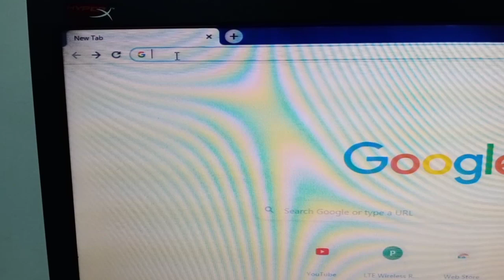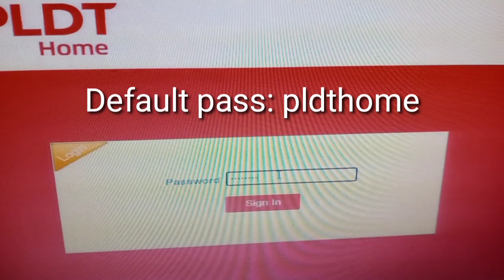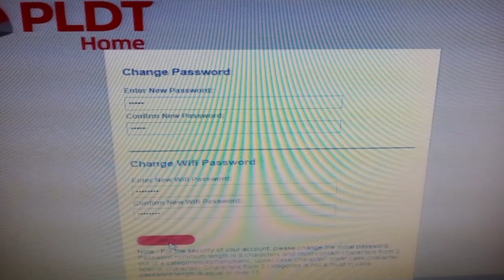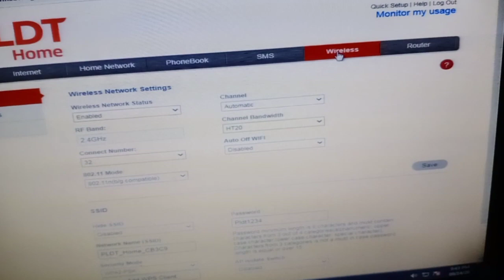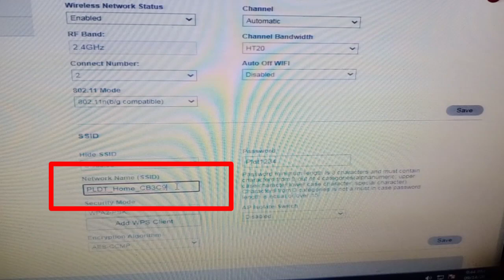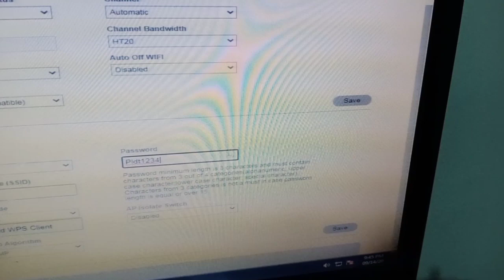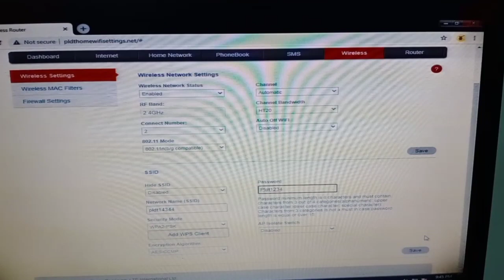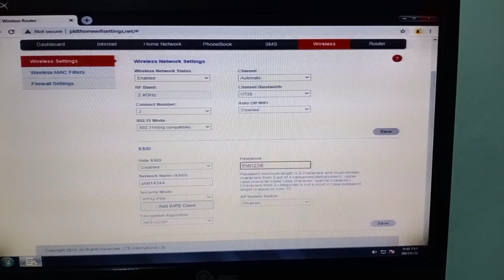PAANO MAG CHANGE PASSWORD SA PLDT HOME WIFI GAMIT ANG COMPUTER HOW TO CHANGE WIFI PASSWORD